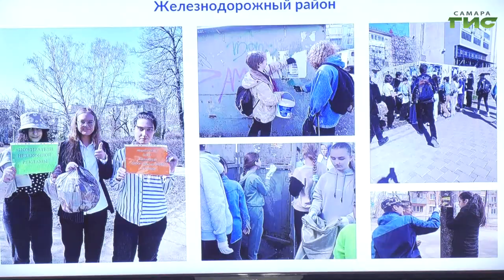В Самаре подвели итоги добровольческой экологической акции «Пожиратели незаконной рекламы»